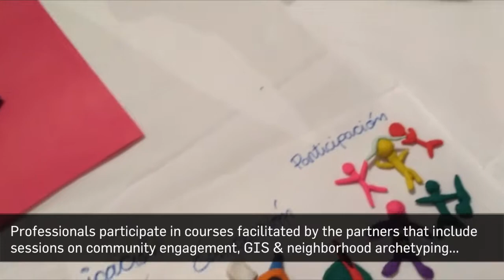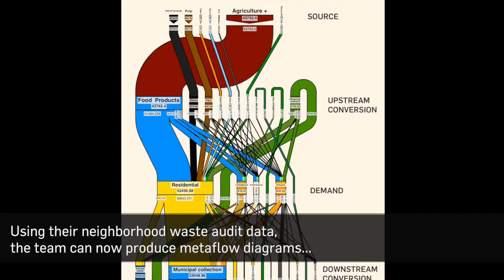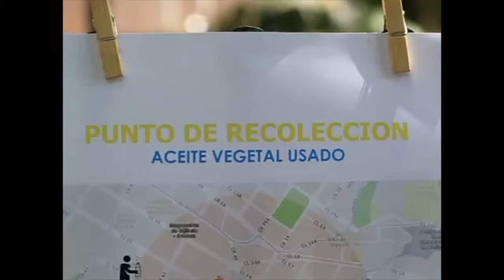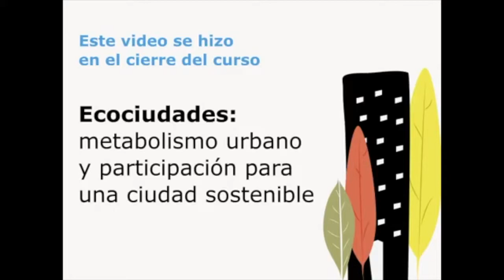Participatory Urban Metabolism in Medellín, Colombia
:: waste & materials management in mixed income neighborhoods ::
This is part of a multimedia series about urban metabolism and its utility in city planning and management while shifting resource flows from linear toward circular. As part of UN Environment’s Global Initiative for Resource Efficient Cities (GI-REC), these educational posts and videos produced by Ecocity Builders in coordination with the Sustainability Institute, urban Modelling and Metabolism Assessment, and Metabolism of Cities, seek to equip city managers and practitioners with the tools and knowhow to build and transition towards low-carbon, resilient, and resource efficient cities using integrated systems approaches such as urban metabolism.